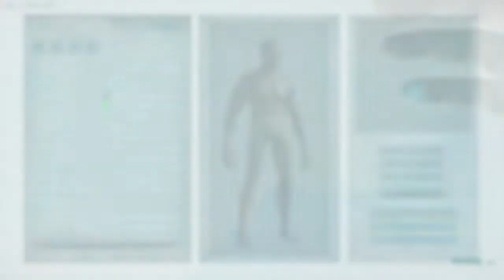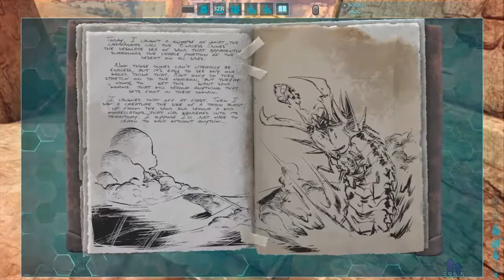ARK: Survival Evolved [Scorched Earth • 01]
Welcome to the first episode of the CoffeeSaurusRex's ark series.
This is the 2nd map, Scorched Earth of the game Ark Survival Evovled.
Feel free to check out the 1st season in the playlist listed at the end!
I hope you can enjoy the journey to come following "Arizona Survival Steve."

0:00 - Intro